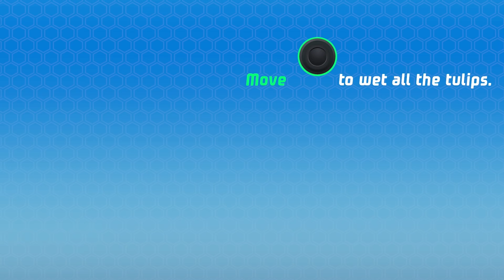PAW Patrol The Movie A Day in Adventure Bay Pup Bath ep12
PAW Patrol The Movie A Day in Adventure Bay  Pup Bath ep12. Movie! New Season! 24/7 New Game Adventure City Calls coming soon
no pup is too small! Watch as PAW Patrol works together to keep Adventure Bay safe. Ryder, Chase, Marshall, Skye, Rocky, Zuma, Rubble. Great game for kids! PAW Patrol The Movie A Day in Adventure Bay  Pup Bath ep12